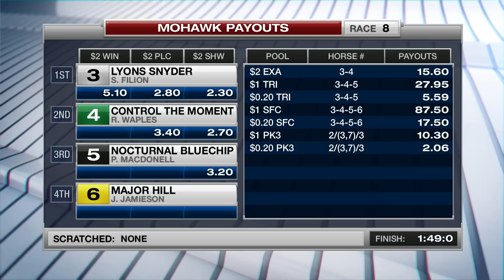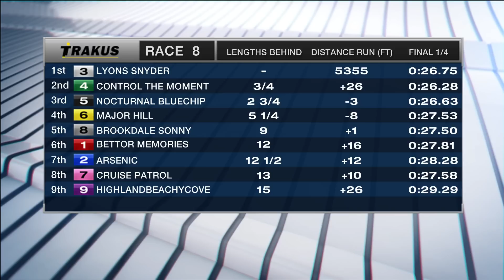Mohawk, Sbred, June 4, 2016 Race 8